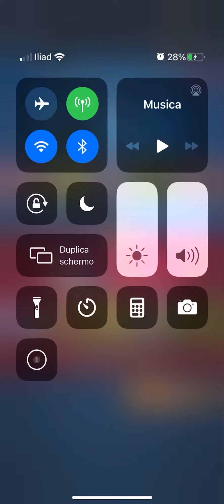Hascar vs Andre8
Hascar vs Andre8 “Tugas of Strength”